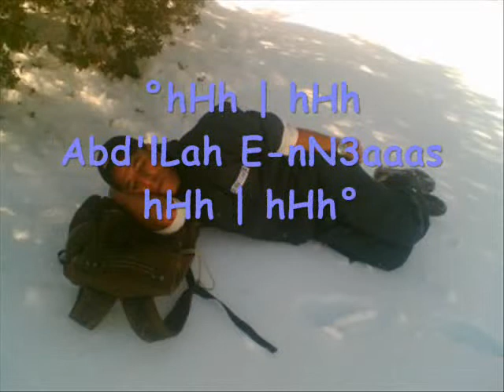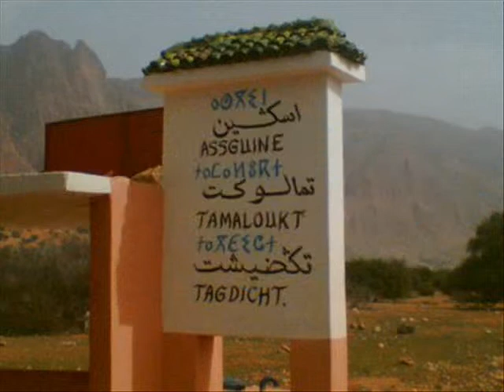The Very Beautiful Pictures oF Tagodicht